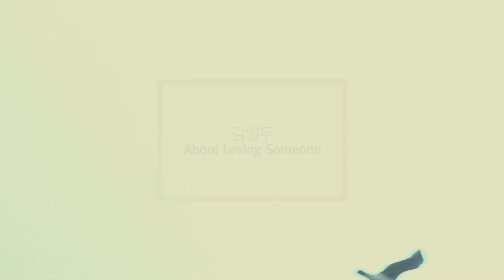[온스테이지] 103. 김일두 - About Loving Someone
Artist - 김일두